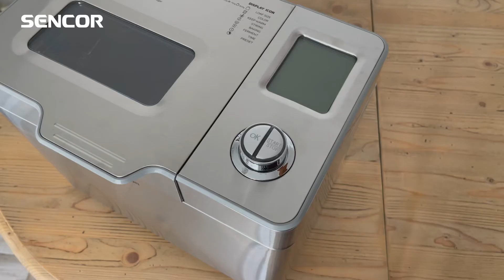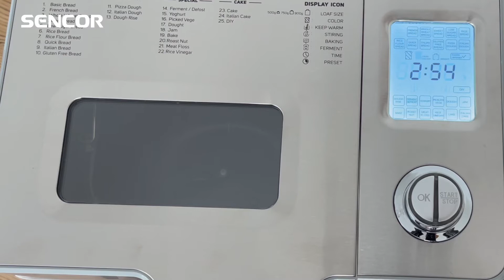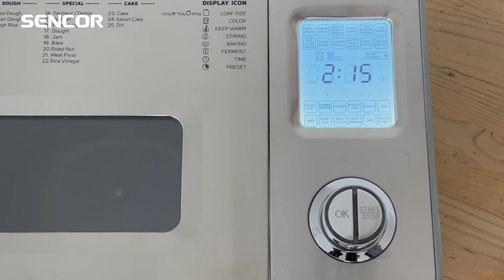Unboxing domácí pekárny chleba Sencor SBR 2000SS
Domácí pekárna chleba SBR 2000SS v luxusním nerezovém designu s velkým prémiovým LCD displejem. 13hodinový časový spínač pro odložené pečení, 23 přednastavených programů pro pečení. 1 přednastavený program pro vaření džemů a marmelád.

 👌 DOMÁCÍ PEKÁRNA CHLEBA

Luxusní nerezový design s velkým prémiovým LCD displejem
Automatický dávkovač
Program pro vaření džemů a marmelád
3 úrovně nastavení barvy kůrky (světlá / středně tmavá / tmavá)

 👌 POPIS PRODUKTU
13hodinový časový spínač pro odložené pečení
23 přednastavených programů pro pečení
1 přednastavený program pro vaření džemů a marmelád
1 přednastavený program pouze pro výrobu těsta (např. na pizzu, bagety , rohlíky, koblihy atp.)
Maximální objem chleba 900 g
Velký prémiový LCD displej s programy
Víko s průzorem
10 minut paměť v případě výpadku el. proudu (pekárna
pokračuje dále v pečení)
Funkce udržování teploty po dobu 60 minut po ukončení pečení
Antiadhezní úprava formy a hnětacího háku pro snadnou údržbu
Forma vhodná pro mytí v myčce
Akustický signál pro vložení dalších ingrediencí vyžadujících kratší dobu pečení

 👌 TECHNICKÝ POPIS
Příkon 550 W
Protiskluzové nožky
Dodávané příslušenství: odměrný šálek, lžíce a ocelový háček na vyjmutí zapečeného hnětacího háku
Rozměry (šířka x hloubka x výška): 360 x 275 x 335 mm